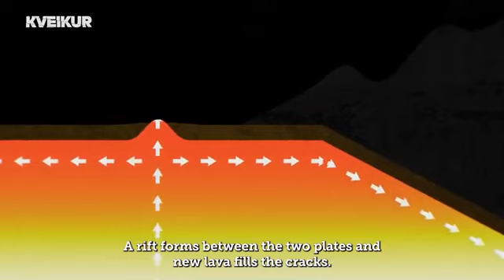Volcanoes erupted due to earth core material eruptions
This is how the Volcanoes erupted...Earth core material is deposit under the earth's surface...When the pressure is low the earth core material is go up till the earth surface and the it look like Volcanoes erupting.